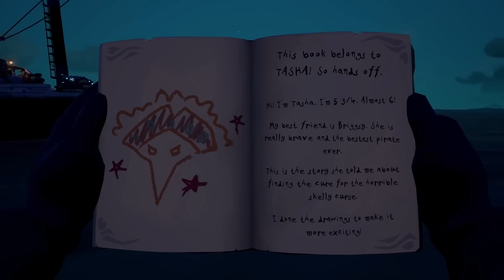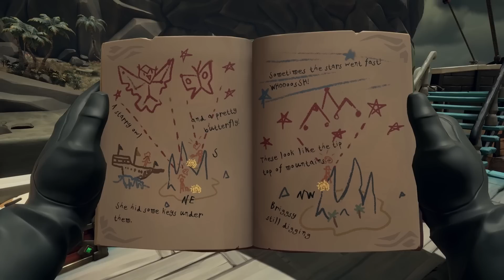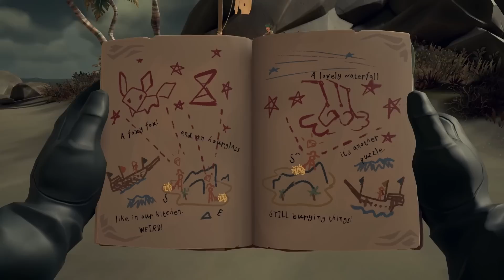THE SECRET WILDS! - Sea of Thieves Adventure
In this video, we're checking out the latest Adventure "The Secret Wilds" and seeing where the story of Tasha and Briggsy is heading. I'm joined by CottonandCreme for this video so sit back, and enjoy!

Important Stuff:
► PC Specs: AMD Ryzen 9 5900x, 32gb RAM, Mic: Electrovoice RE20, & GPU: ASUS TUF Gaming NVIDIA GeForce RTX 3090 Ti OC Edition